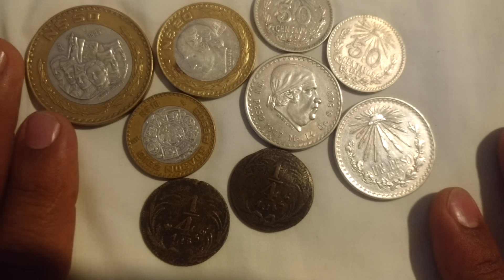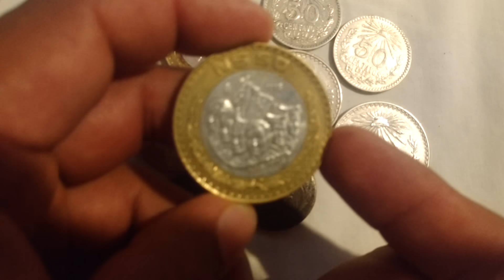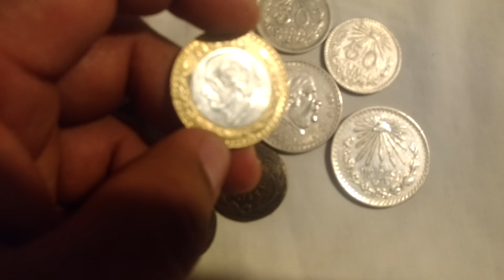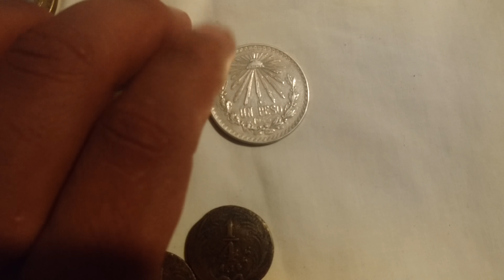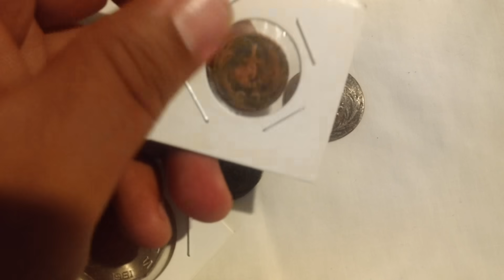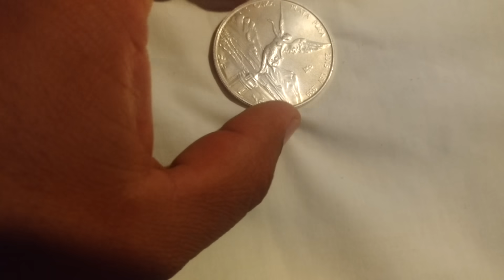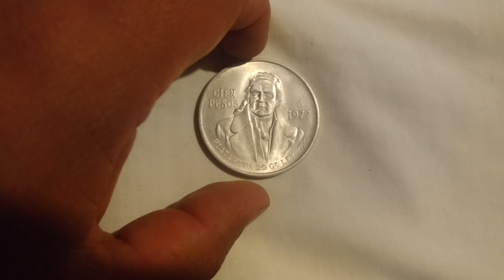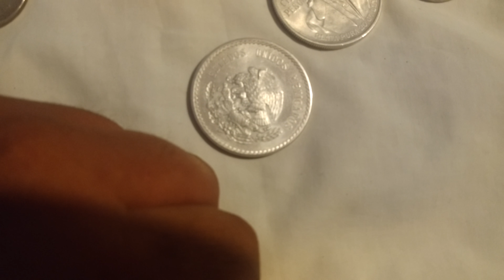Precios de compra de monedas comunes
Olgunos precios que Varian in Poco en lo que compran Los vendedores   gracias por sus donaciones Al oxxo 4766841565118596